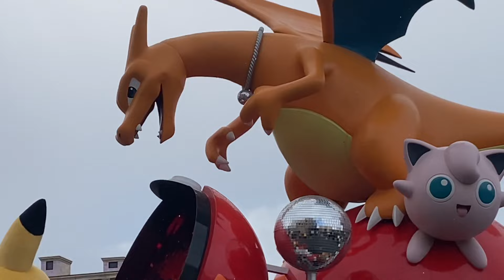🌈NO LIMIT! パレード🌈 2024年1月4日(木) 13:00～ 第④ポジ 雨バージョン ノーストップ・ダンスフリー